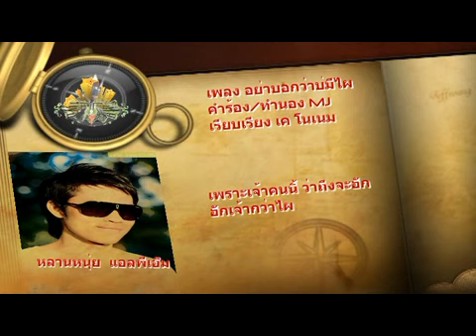อย่าบอกว่าบ่มีไผ -หลานหนุ่ย บัญชา (แอลพีเอ็ม)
เพลง อย่าบอกว่าบ่มีไผ - หลานหนุ่ย แอลพีเอ็ม
คำร้อง/ทำนอง MJ
เรียบเรียง  เค โนเนม  ลานาธญา

ร่วมสนับสนุนผลงานได้ที่
โทร หรือดิจิตอลดาวน์โหลดทุกระบบทุกเครือข่ายที่ *496840 เพื่อสนับสนุนกิจกรรมเพื่อสังคมและการกุศลร่วมกัน